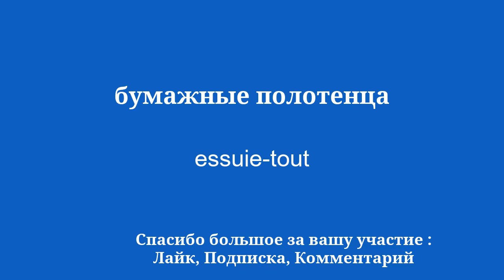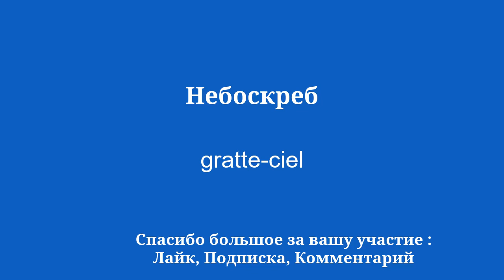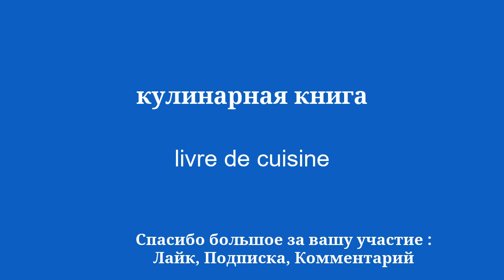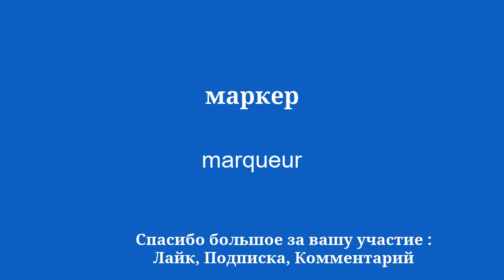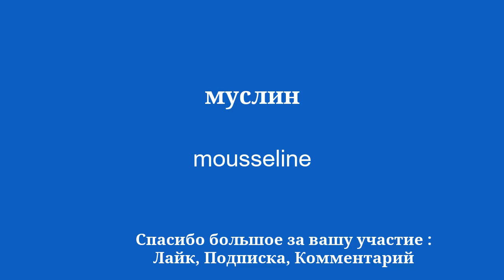Заговорить по-французски за 8 минут Безошибочный метод